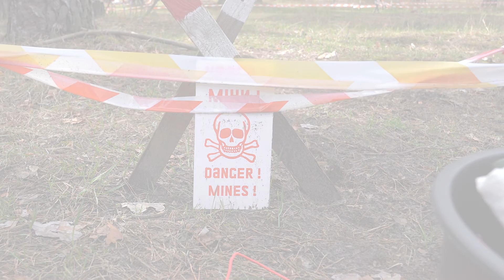Підтримка протимінної діяльності в Україні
За фінансування уряду Франції ЮНОПС співпрацює з сертифікованим оператором протимінної діяльності для зменшення загрози вибухонебезпечних предметів у Чернігівській області.

Більше подробиць – у відео.